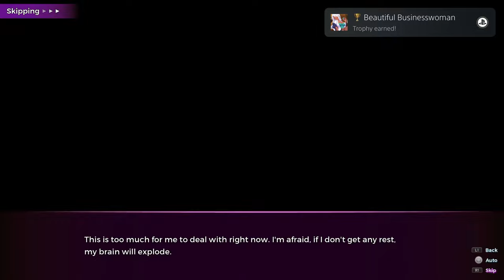Sakura Succubus | Easy Cheap Fast Platinum! | 100% Trophy Guide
My trophy guide for Sakura Succubus! Available on PS4 and PS5, this is a 100% trophy guide and walkthrough . This game is crossbuy and has 6 stacks.

Sakura Succubus is a lewd visual novel about amassing a harem of sexy succubi. Featuring a cute idol, a domineering businesswoman, and a spacey social media star, there’s no shortage of women to woo!